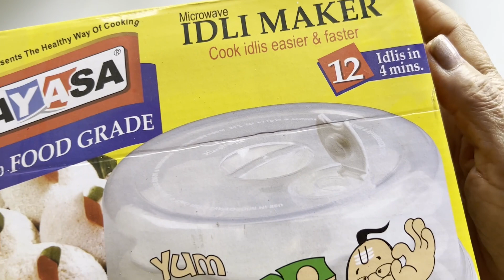Spicy Idli Veg Recipe/ इडली रेसिपी/ My family was surprised by the taste of this spicy veg Idli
Hello friends !!!
For making this Spicy Veg Idli you need :
200-250 grams fresh Spinach
2-3 Spring onions
10-12 Garlic leaves or garlic 5-6 cloves
Ginger 2 inch piece
3-4 green chillies
Fresh coriander
Curry Patta leaves
One medium katori Curd
Sooji 1-2 medium sized katori
Chop , add salt and pepper as per your taste and grind these as described in video. Make thick paste , add ENO powder and pour the mixture in greased microwave moulds as described in video.
For tadka use yellow mustard seeds and onions as described in video.
Yummy Spicy Idli is ready.
You can make 15-18 Idli with this mixture.
Serve hot with any sauce of your choice.